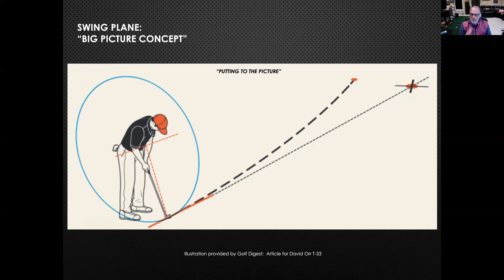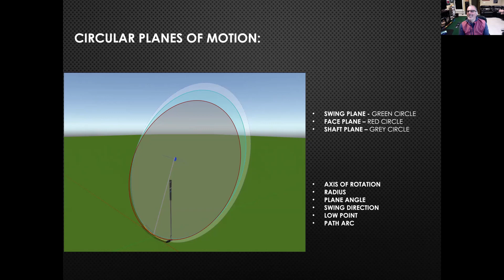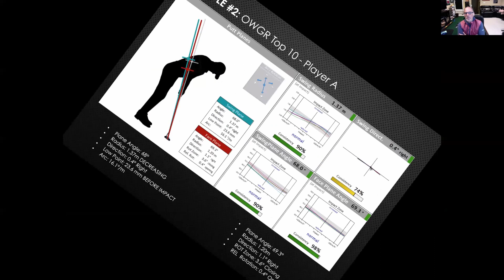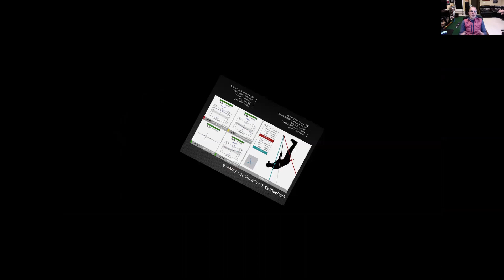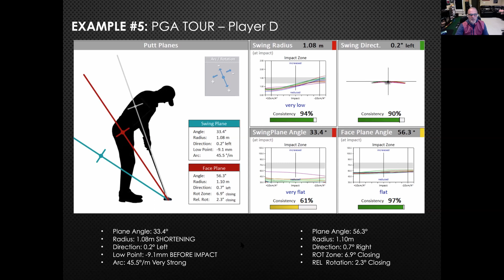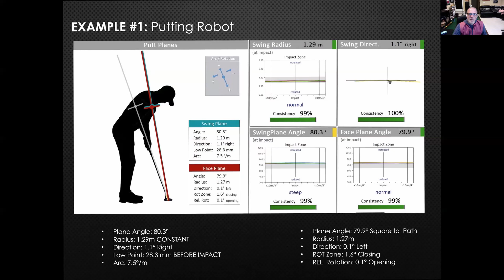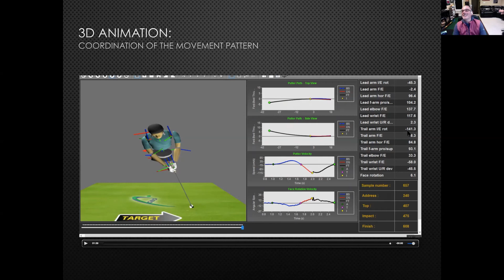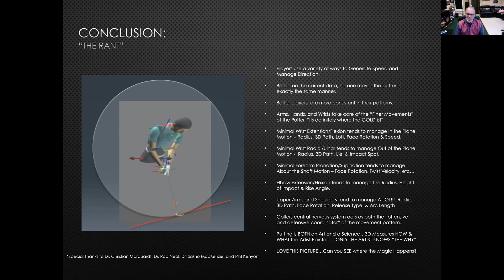Live Session with David Orr and Christian Marquardt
Grip, body motion & swing planes in putting.
Why are grip, body motion & swing planes so important for an accurate putting stroke? Check out this video for a great demonstration by world-renowned putting coach David Orr, Flatstick Academy.
Dr Christian Marquardt is the inventor of SAM PuttLab - the world's most accurate and comprehensive putt analysis and training system.

If you have any questions, need more information or if you are interested in a purchase, please contact your local representative or Science&Motion Sports directly: